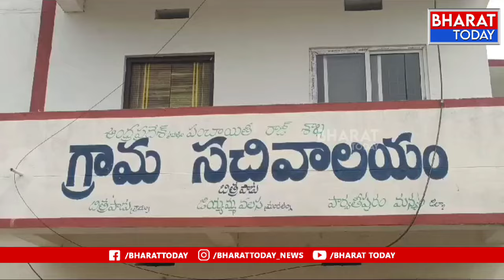విజయనగరం : కుక్కల దాడిలో బహిర్భూమికి వెళ్లిన యువకుడు మృతి | BT